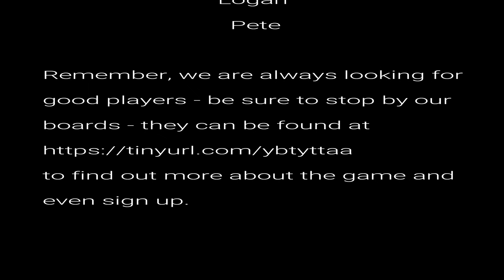Kid Ninja 3 of 7